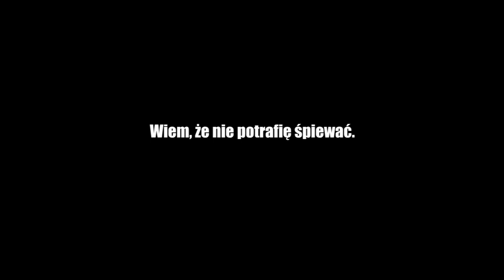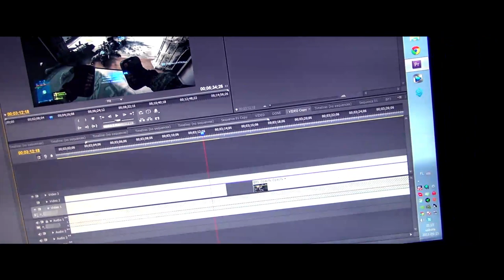500 000 cover Republika - Mamona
Muzyka:
Republika - Mamona

Tekst:
Nagrałem dzisiaj gameplay
już jest nieźle, już jest pieknie
ale chce by było to wyłącznie dla mamony

ani słowa zręczności, grywalności i o skilu
tylko same zyski, nic bez znaczeń dodatkowych

Najpier wy, długo długo nic, tylko Wy
i gry się liczą, tylko Wy, za grami nie ma nic
Dziś przegram dla mamony

Tyle razy to słyszałem,
że dla pasji...
nie wierzyłem
bo jak wierzyć w to,
gdy ktoś nagrywa dla mamony

Tylu ludzi jest fałszywych
wolą jęczeć w przekonaniu,
że nikt nie przeżywa,
tylko musi cos zarobić

Ta piosenka jest, by w głowach Wam namieszać
Ta piosenka jest, by małych ludzi wysmiać
Ta piosenka jest, by pasja miała prawo
Ta piosenka jest i kasą, i zabawą

Nie traktuję Cię jak głupca
Ja zakładam, że Ty słuchasz
i że widzisz to, jak dzisiaj śpiewam dla mamony

licze na to, byś zrozumiał,
że dla kasy, można robić, ale gówno z tego
będziesz miał na dłuższą metę